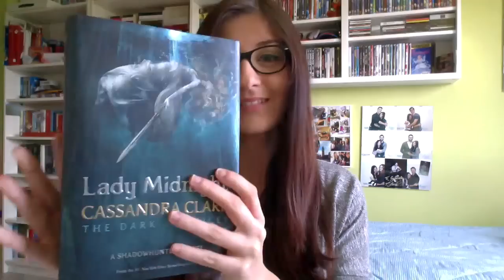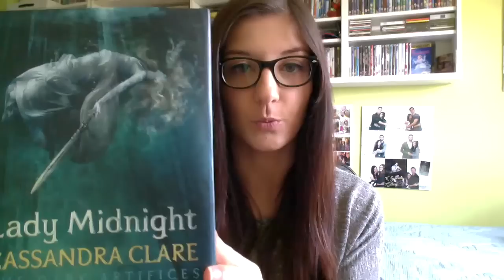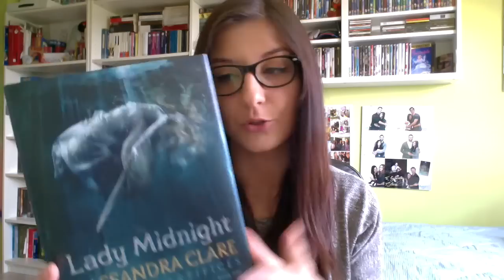UNBOXING Lady Midnight!